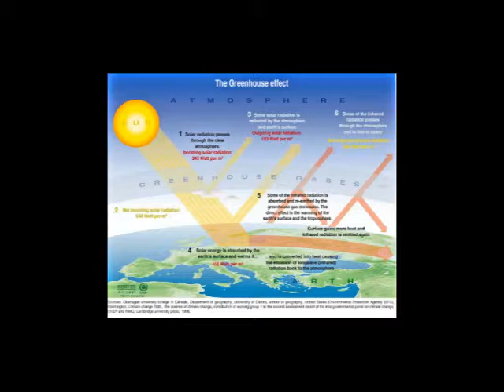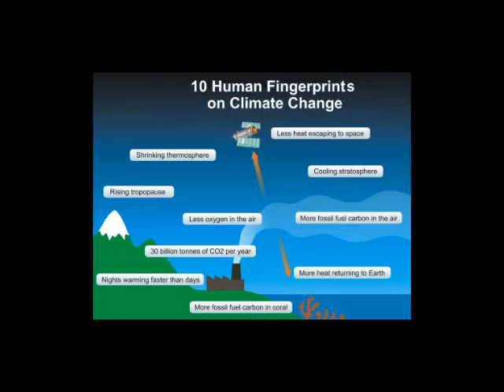Folsom Lake and the Drought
As a young girl I would go water skiing at Folsom Lake. When I recently
visited Sacramento, I was shocked to see that the Lake had lost 80
percent of its water in the past 2.5 years. Studies show that it is
caused by the burning of fossil fuel which create green house gases
leading to the warmin of the planet